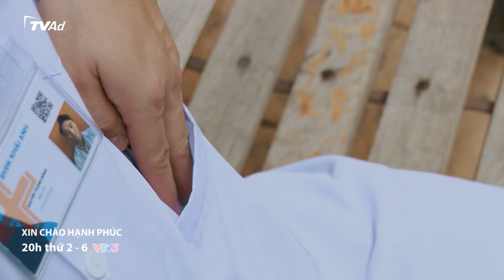XIN CHÀO HẠNH PHÚC Trailer tập 706 - BẪY DANH VỌNG Phần 2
Xin chào hạnh phúc 20h00 thứ 2 đến thứ 6 hàng tuần trên kênh VTV3